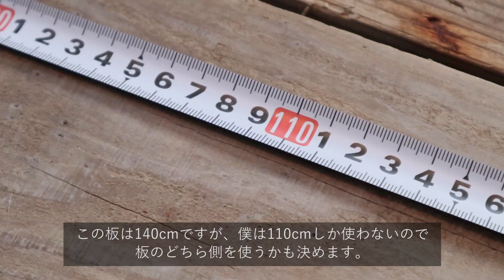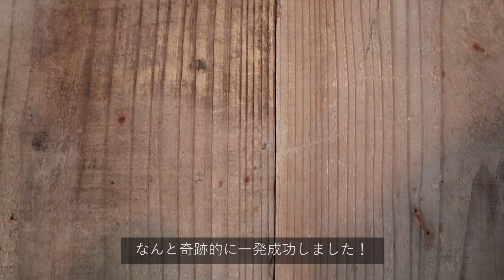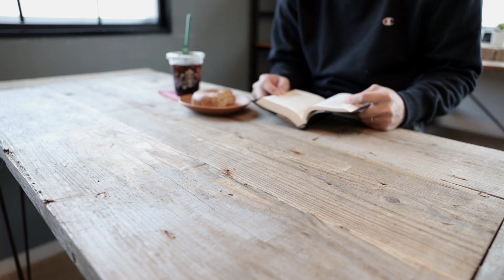SUB)【DIY】足場板古材でカフェのようなテーブルを作る｜ダボ継ぎ天板｜錆エイジング塗装【男のかっこいい部屋】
●タカラ塗料　錆エイジング塗料セット

今回は足場板という古材を使って、インダストリアルなテーブルを作りました。
部屋が狭いので、テーブルというよりはデスクっぽいサイズになってしまいましたが、雰囲気は最高です。

今回使った商品
足場板

錆エイジング塗料

ドリルガイドキット

ダボマーカー（リンクは動画で使用したものではありません）